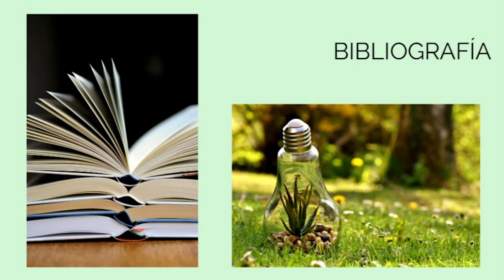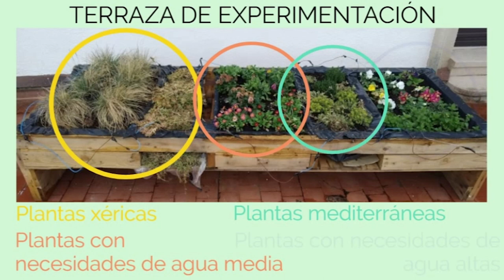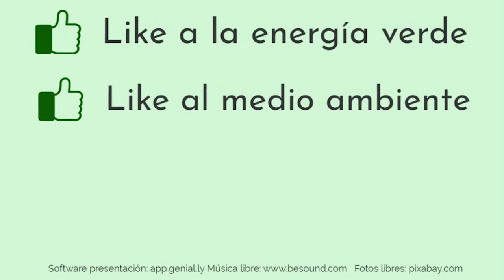Colegio Liceo Monjardín - II Certamen Tecnológico Efigy